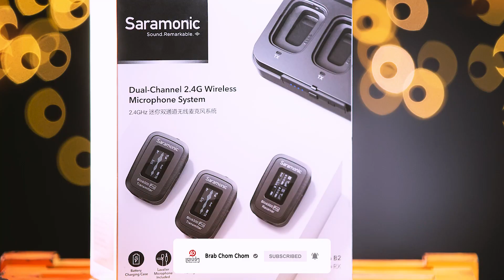ធ្វើអោយសំលេងច្បាល់ល្អនៅពេល Live Video សំរាប់កាមេរ៉ា ឬទូស័ព្ទក៏បាន!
ពេល Live Video ចង់បានសំលេងច្បាស់ល្អ នេះជាជំរើសមួយដែលពេញនិយម។ Online Shopping Live Video ជាច្រើនគឺប្រើប្រាស់ SaramonicBlink500 នេះហើយ!​ តែនេះគឺ Verion Update គឺម៉ូដែល Blink500Pro។

រកទិញបាននៅហាងឡេងឃាងកាមេរ៉ា និងហាងនានា នៅទីក្រុងភ្នំពេញ និងតាមបណ្តារខេត្តផ្សេង!

អរគុណដែលបានគាំទ្រ!